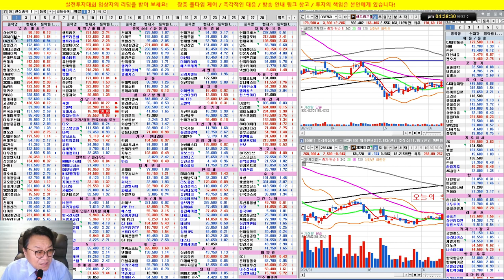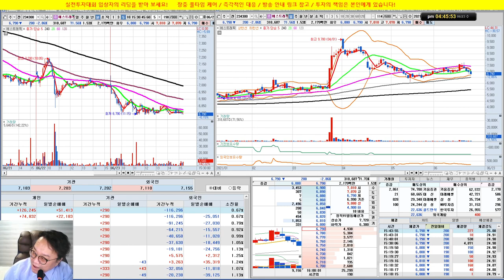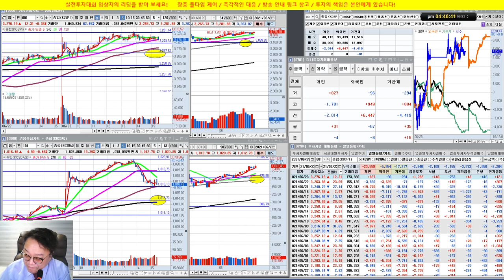극심한 차별화/ 셀트리온제약 차익실현, 씨젠, 대웅제약, 네이버, 카카오 초강세/실전투자대회 입상자 닥터케이의 주식방송/21/06/23